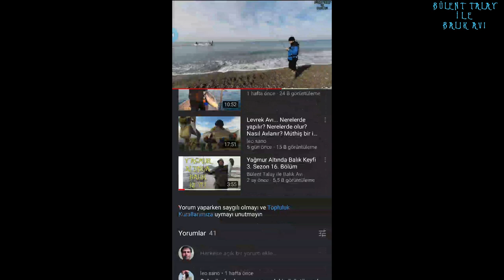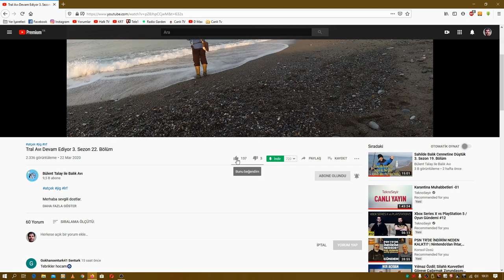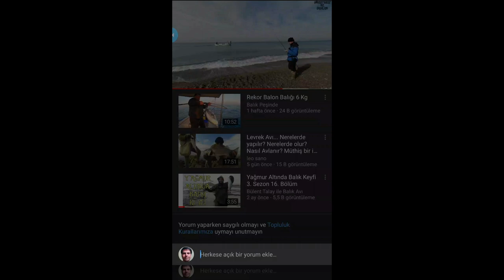Monofilament ve Fluorocarbon Misina Hakkında Pratik Bilgiler. Hangi Stilde Hangisini Kullanmalı?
Monofilament yerine Balıkçılar, "Fluorokarbon Misina Farkları ve Hangisini Kullanmalısınız? | Balık Av Malzeme" başlığı aracılığıyla doğru misina seçme konusunda bilgilendirilmelidir. Farklı özelliklere ve kullanım alanlarına sahip iki popüler seçenek olan monofilament ve fluorokarbon misinalar, her birinin kendine özgü avantajları ve dezavantajları bulunmaktadır. Her iki misina türünün de dayanıklılığı, esnekliği, görünmezliği, batma hızları ve kullanım alanları gibi temel özellikleri bu başlık altında tartışılmaktadır. Balıkçılar, avlanma koşullarına, hedefledikleri balık türlerine ve tercihlerine göre hangi misinayı seçmeleri gerektiğine dair rehberlik alırlar. Monofilamentin uygun maliyetli ve çok yönlü yapısı ile fluorokarbonun yüksek görünmezlik ve dayanıklılık özellikleri arasındaki dengeyi anlamak, balıkçıların avlanma başarısını artırmak için çok önemlidir.
⭐️ Benimle İletişime Geçebilirsiniz!